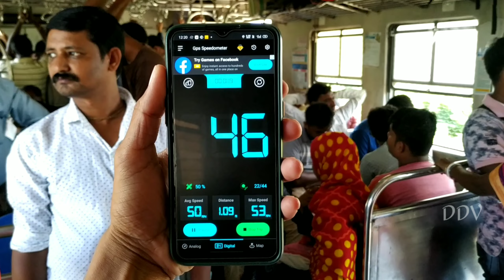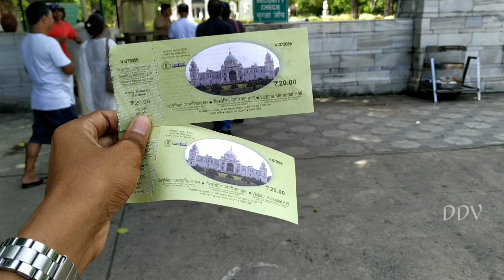Victoria Memorial Hall || The city of Joy Kolkata || Dibyendu Das vlogs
The Victoria Memorial is a large marble building in Central Kolkata, which was built between 1906 and 1921. It is dedicated to the memory of Queen Victoria, Empress of India from 1876 to 1901.

Address: Victoria Memorial Hall, 1, Queens Way, Maidan, Kolkata, West Bengal 700071

Social media-